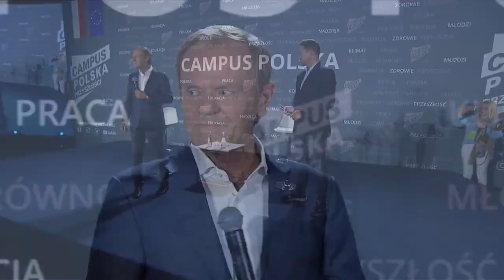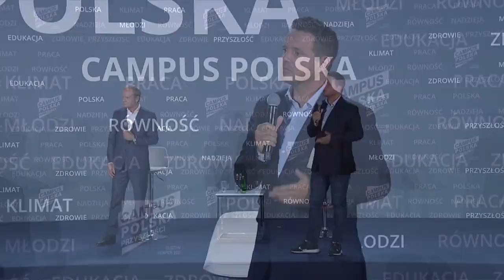Campus Polska Przyszłości - Donald Tusk, Rafał Trzaskowski